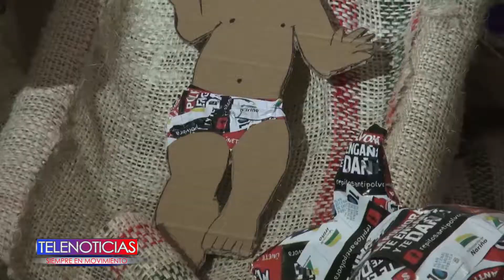Espíritu de la navidad adorno el comando de la policía nacional